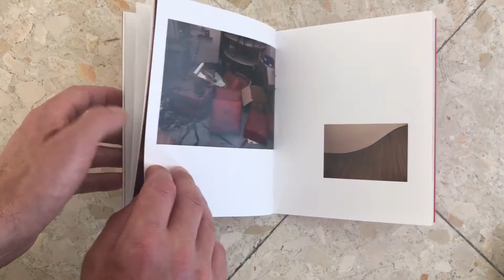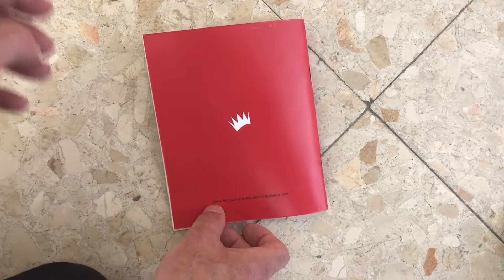Gibraltar Island Games Arts Exhibition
A collaborative book for the Gibraltar Island Games Arts Exhibition